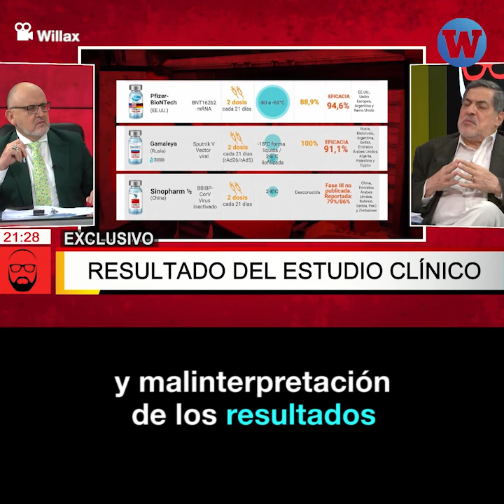Doctor que respaldó la falsa información de Willax es parte del equipo de Keiko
El doctor que respaldó la falsa información de Willax sobre la vacuna, ahora es parte del equipo de Keiko.